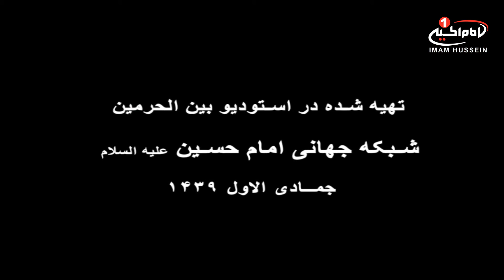نمی معرفت (61): امام شناسی، حسین غلامی، بین الحرمین؛ کربلای معلی، 1439 ق